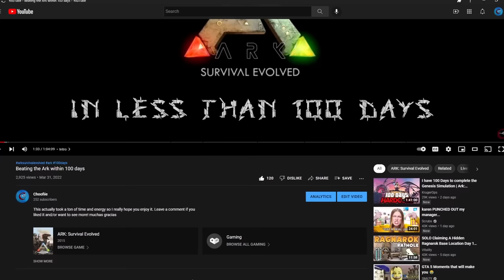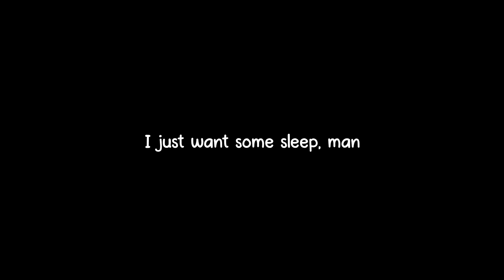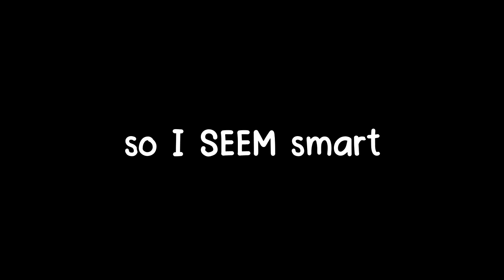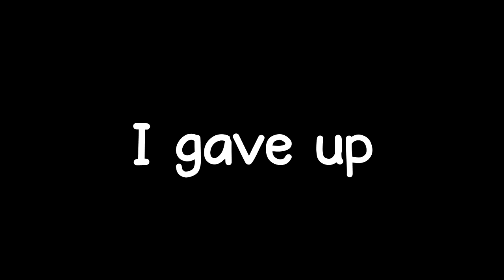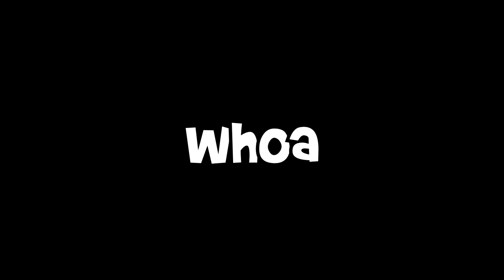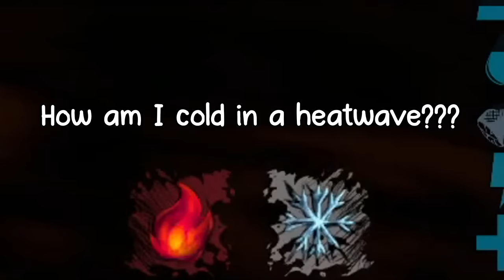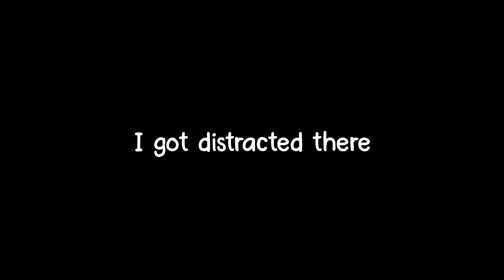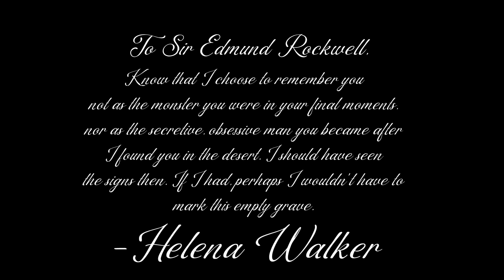[BROKEN DAMAGE ISSUE] Beating Scorched Earth Within 50 Days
Like this video to get one half of a beanbag chair, sub to get three and three quarters

No but seriously this took a lot of effort, I hope you all enjoy it as much as you did the last one!

Settings:
Difficulty - 1.0
Harvest amount - 2.0
Taming rate - 3.0
Egg hatch rate - 1.2
Imprinting - 3.0
Mature rate - 3.0
Imprint period ~ 20min
Crop growth - 6.0
Player health regen - 3.0
Dino health Regen - 3.0
XP from kills - 2.4
Hardcore mode off
Everything else was default

Intro ~ 0:00
Days 1-10 ~ 1:21
Days 11-20 ~ 11:49
Days 21-30 ~ 20:56
Days 31-?? ~ 29:05
Homemade sauce ~ 36:38